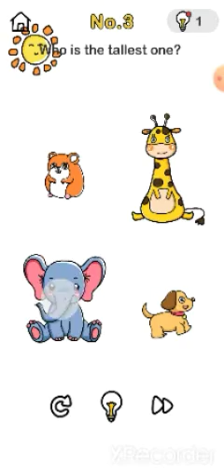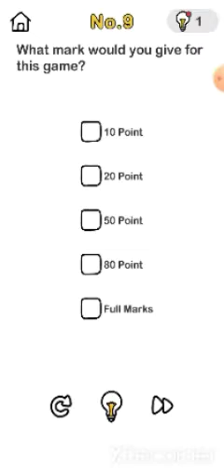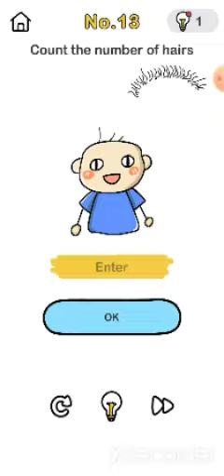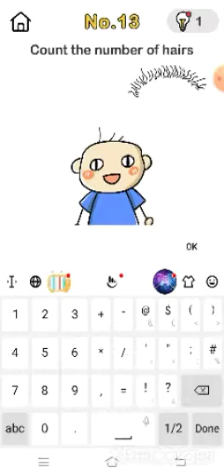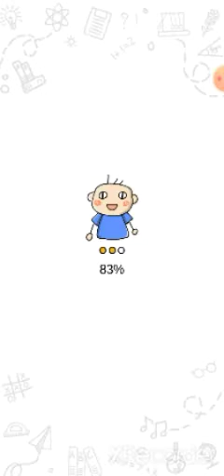brain out gameplay level 1 from 20